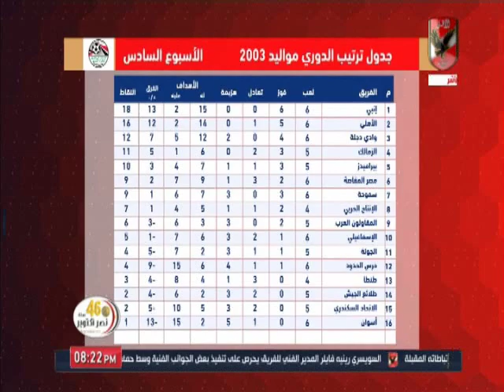اسامة حسنى : الاهلى 2003 لعب امام الزمالك فى "ميت عقبة" علشان بيقول "دواعى امنيه"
التردد: 12341 أفقي.
القمر: نايل سات.
معامل الخطأ: 5/6.
معدل الترميز: 27500